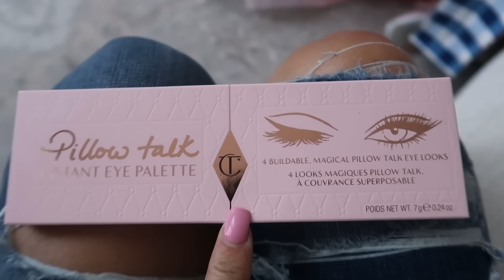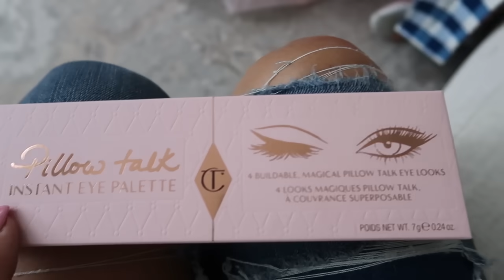HUGE Spring Break Shopping Spree! Its R Life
Today we get carried away at the mall!  We do a huge Spring Break shopping spree!  We go to Hollister, Pink, Victoria's Secret, Lush, Nordstrom, PacSun, Bath and Body Works, and more!  Watch to the end to see the huge shopping haul!

Evie's TikTok: evie_rich
Brinley's TikTok: brinleyrich
Kapri's TikTok: Kapri_rich_